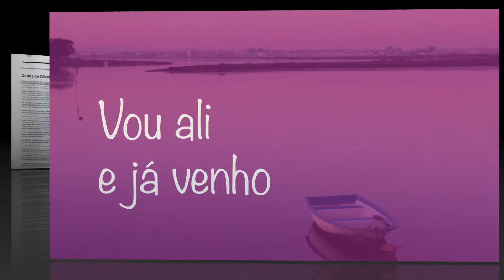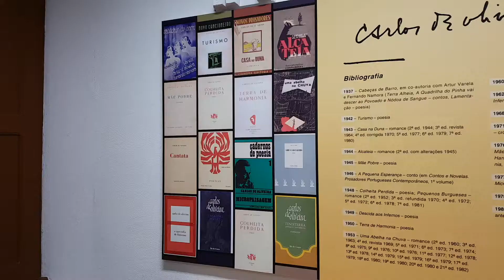Casa Carlos de Oliveira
Casa Carlos de Oliveira em Febres, Cantanhede